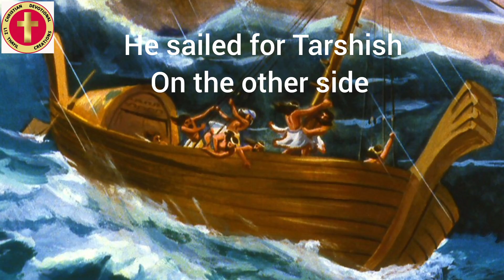SUNDAY SCHOOL SONGS|'JONAH&THE BIG WHALE'|Lyrics,Music& Voice:Phebe Jacob| Video Editing:Liz Thayil